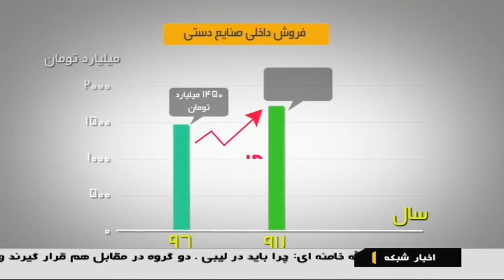Iran Persian Seven colors tiles artwork report گزارشي از كاشي هفت رنگ دستساز ايران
Persian seven colors tiles

With an ancient history and civilization in art and an impressive background in pottery, as well as large reserves of raw materials, Iran was a suitable ground for tile and mosaic industry at the end of the 2nd millennium BC.

During the Safavid period, mosaic ornaments were often replaced by a haft rang هفت رنگ (seven colors) technique. Pictures were painted on plain rectangle tiles, glazed and fired afterwards.

Besides economic reasons, the seven colors method gave more freedom to artists and was less time-consuming. It was popular until the Qajar period, when the palette of colors was extended by yellow and orange.

The seven colors of Haft Rang tiles were usually black, white, ultramarine, turquoise, red, yellow and fawn.

In the Safavid period, tile craft reached its peak of progress so that the tile-works of Shah Abbas time in Isfahan are still unique in terms of beauty and color stability. An example of this tile-work is present in Sheikh Lotf Allah Mosque in Isfahan which is the world’s most beautiful moaragh.

Safavid mosques and schools are generally decorated with a cover of tiles both inside and outside. While the use of moaragh tiles was ongoing, Shah Abbas, who was hasty to see his incomplete religious buildings, encouraged the use of seven colors tile rapid technique.

In the Safavid era, seven colors tile was largely used in Isfahan’s palaces and installing rectangular tiles inside large frames created exquisite scenes with portrait elements and different personalities.

But oral education and transmission of traditional arts within families or guilds have resulted in elimination of many innovative traditional techniques of tile-setting or tile-work in present time.

The tile is still beautiful and valuable. But nowadays in Iran, the use of traditional tiles is limited to religious monuments or those buildings that insist to pretend traditional. Most of what is built is an imitation of past monuments in a lower level and a trace of creativity can be hardly seen.

Spread of Western culture in the native culture and the resulting historical discontinuity has led tile, as a traditional element, not to properly link and function with modern architecture and is mostly considered as a museum issue.

Iran Persian Seven colors tiles artwork report
گزارشي از كاشي هفت رنگ دستساز ايران